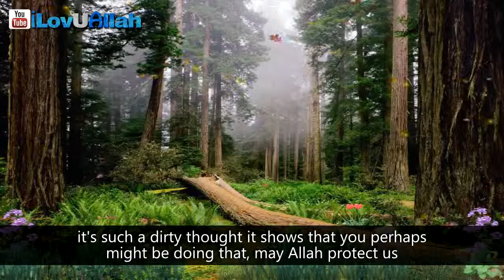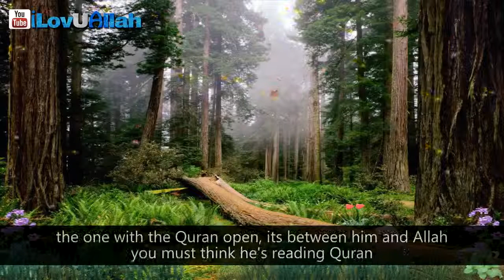A Dirty Mind Thinks Dirty !